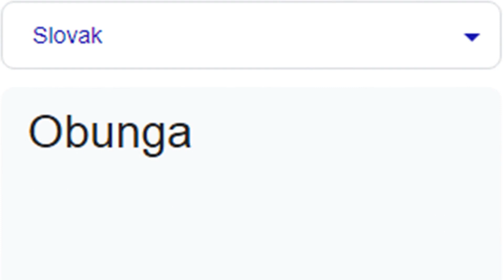Obunga in different languages meme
WRITE IN THE COMMENTS WHAT CHARACTERS YOU WANT TO SEE IN THE FOLLOWING VIDEOS)

1. German - Ein Schifflein sah ich fahren
2. Finnish - Loituma - Ievan Polkka
3. Romanian - Pe Cimpoi - Sandu Ciorba
4. Arabic - Ancient Arabian Music Quicksand
5. Swedish - C418 - Sweden - Minecraft Volume Alpha
6. Indonesian - Degung Karedok Leunca - Suara Parahiangan Group
7. Slovak - Percival Slava III - Ej jaki si Maricko
8. Kazakh - Hassak Kurmangazy
9. Portuguese - Bellini - Samba De Janeiro
10. Azerbaijani - Talıb Tale & Zeynəb Həsəni - Səbr Elə